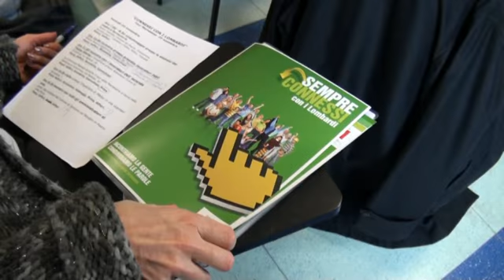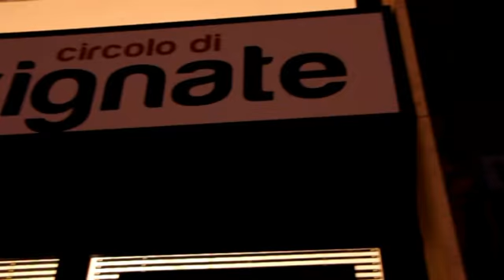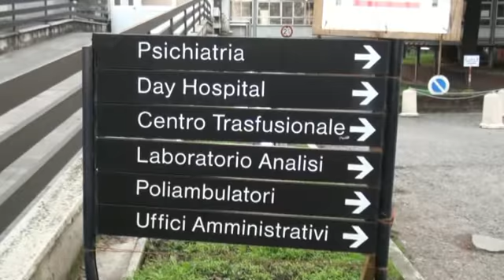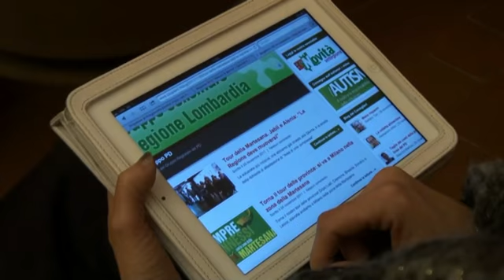Tour della Martesana